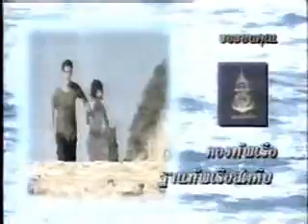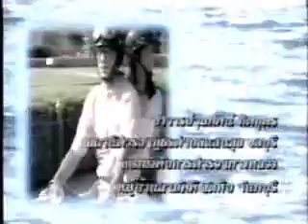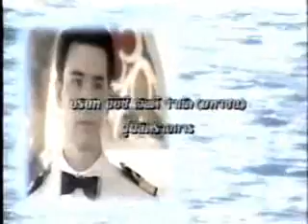Manee Yard Fah 67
Willy and Ann